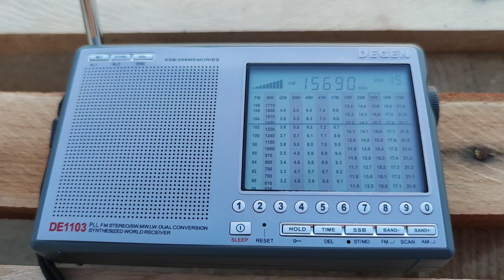15690 kHz. R.FARDA